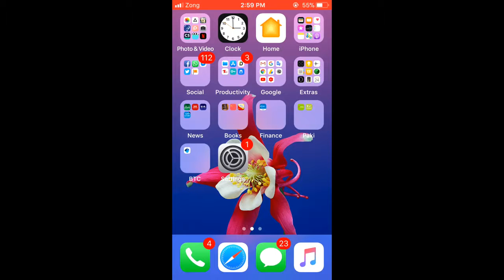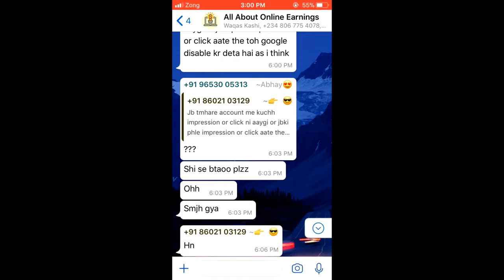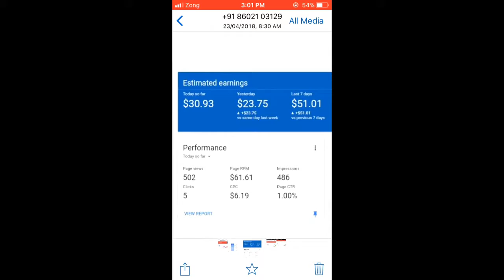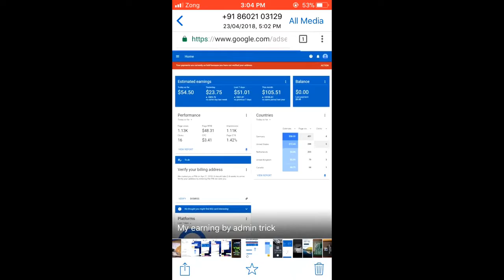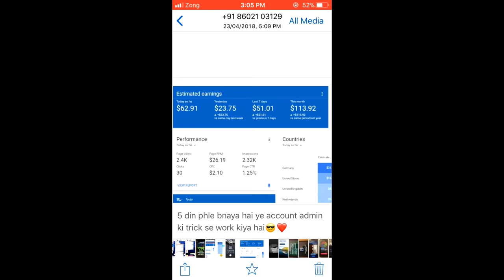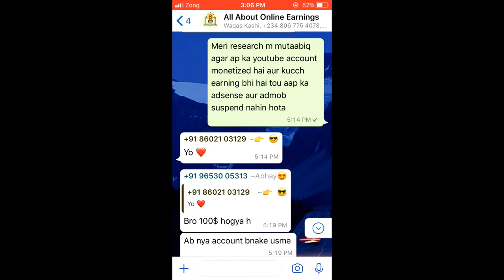OMG ! 1 Click 23 $$$ Unbelievable AdMob Earnings The QSN Channel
1 click pay 23 dollars milay hain meray aik follower ko aap bhi video dekhiyye aur seekhiyye